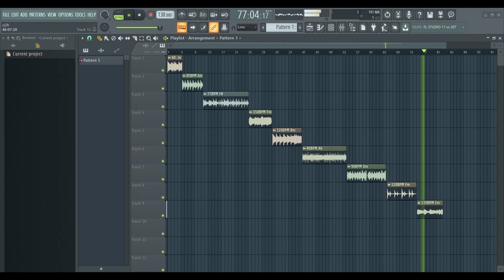FREE VINTAGE SAMPLES (100% Royalty Free)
- IGNORE TAGS -

Thanks God. 🙏🏼